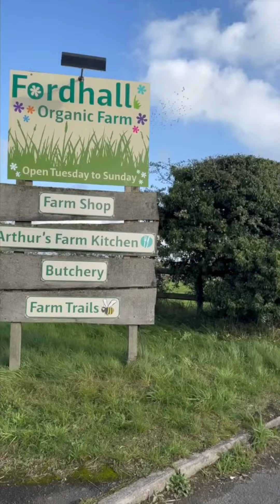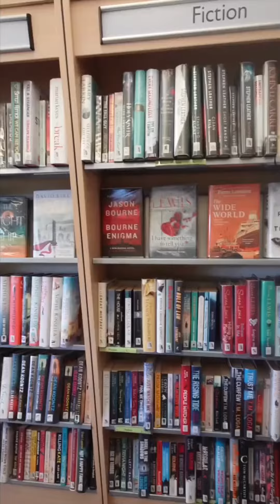Why we love Market Drayton, Shropshire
James lived in market Drayton for almost 8 years and absolutely loves the town! He tells you all about it in this video.
We sell houses across Staffordshire, Cheshire and North Shropshire.
If you have a home to sell in Market Drayton, get in touch with our Eccleshall office, they will be more than happy to help with all of your home hunting needs.